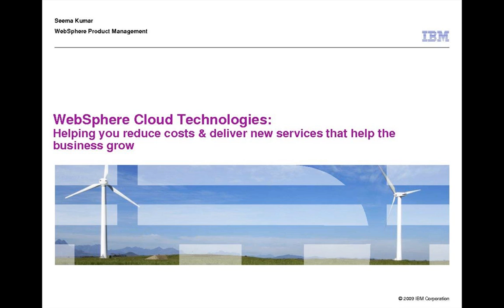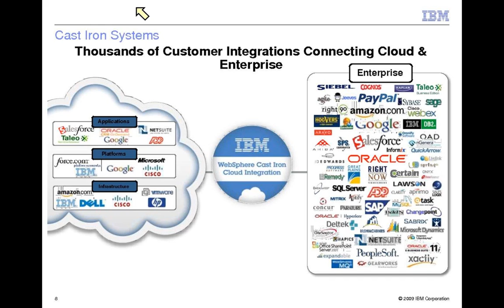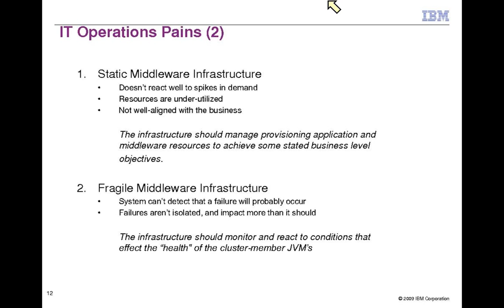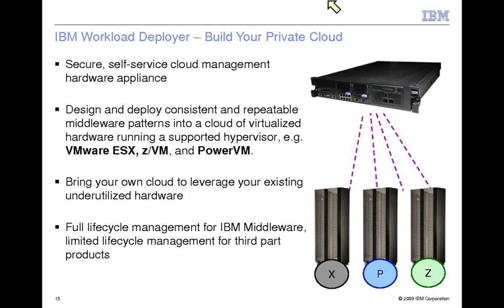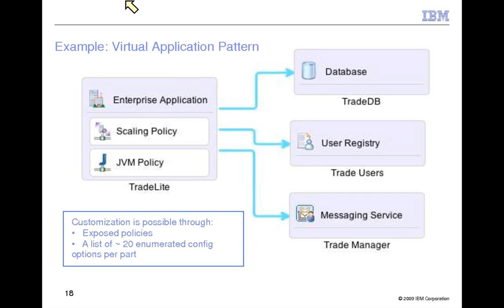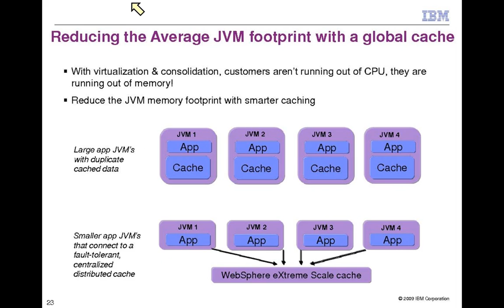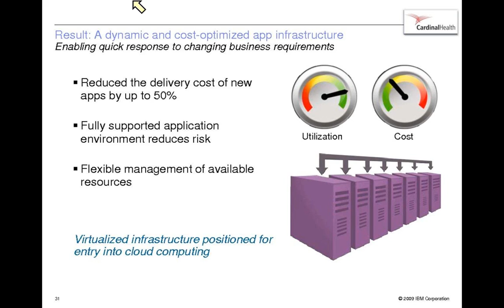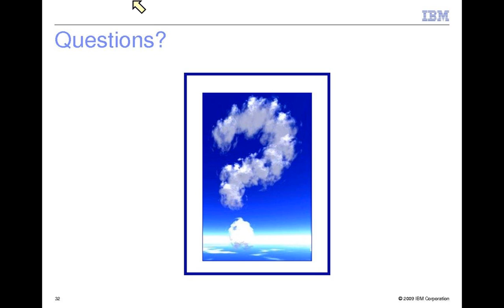WAS Cloud technologies